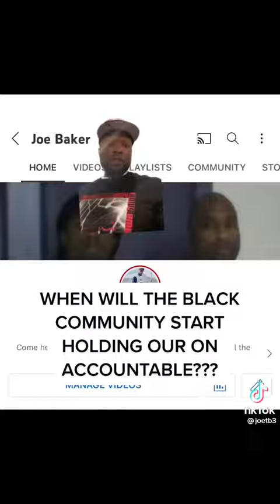Message To My (Brother's and Sister's) Watch Till The End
We as black people need to stop blaming each other for have and the have nots who has the most money and nice cothes as well as what's going on in life if this not a sign to come together and be as one race against the world we will never